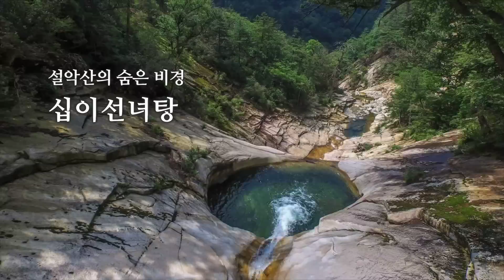설악산의 숨은 비경, 십이선녀탕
밤이면 하늘에서 선녀가 내려와 목욕을 하고 갔다고 하여 ‘선녀탕’이라 전해지고 있으며, 예로부터 탕이12개나 된다고 전하여 오고 있으나, 실제는 8탕이 있으며, 탕의 모양에 따라 응봉아래 응봉폭포를 지나 첫 탕인 독탕, 북탕, 무지개탕, 복숭아탕(용탕)이 나오는데 그 중 폭포아래 복숭아 모양의 깊은 구멍이 있는 7번째 복숭아탕이 백미다.조선 정조 때 성해응(1760~1839)의 《동국명산기》에서도 “설악산의 여럿 명소 중 십이선녀탕 을 첫손으로 꼽았다”고 하며, 1960년 한찬석씨가 펴낸 《설악산탐승인도지》에서는 “설악산의 최고 명승지로서 십이선녀탕의 절경을 듣기 전에는 설악의 진수를 논하지 말라”고 기록하였다.